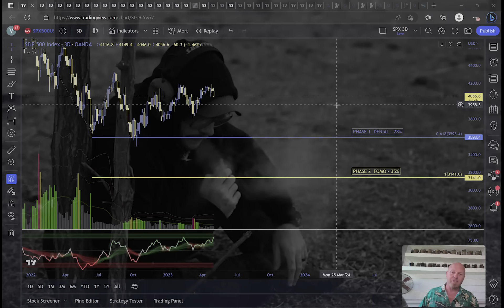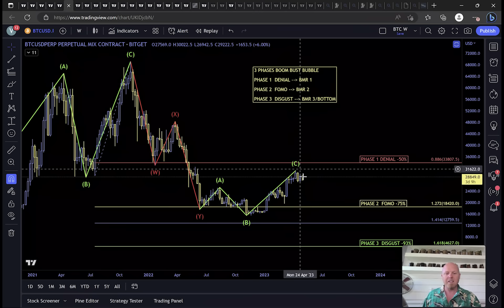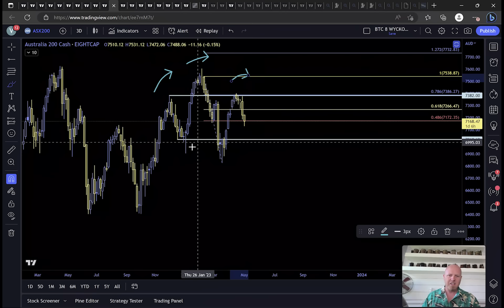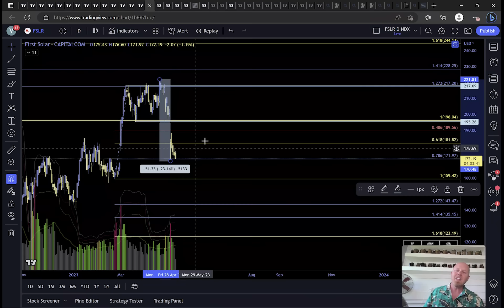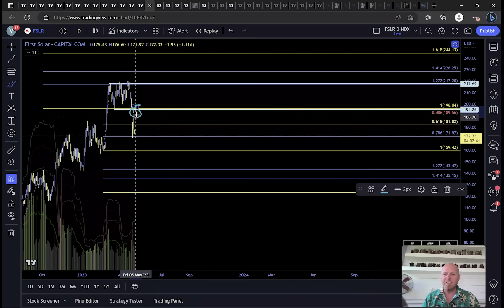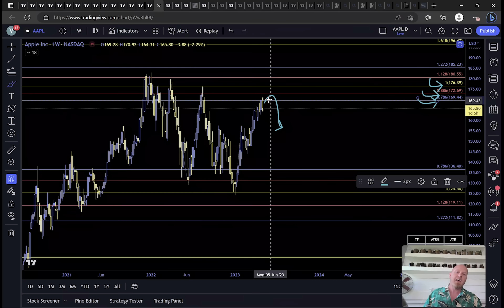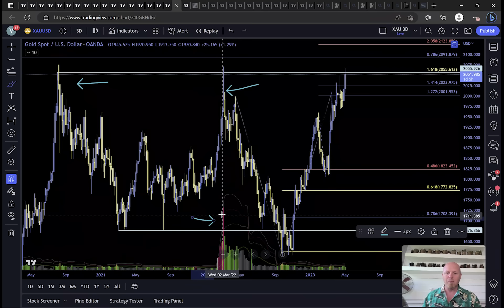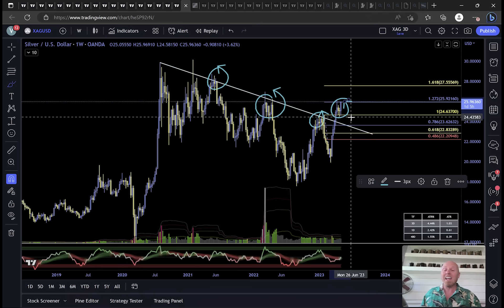BITCOIN + EQUITIES + COMMODITIES - BLOODBATH ON THE HORIZON!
📈 JOIN SimpleFX TODAY FOR UP TO $5000 BONUS INSTANTLY 📈
✅ If you are in the USA or Canada - VPN to Mexico or Brasil then click link. If in UK VPN to: Germany, France, Portugal, Spain
✅ Trade Stocks, Commodities, FX and Cryptos! Deposit in USDC or DT and only email and VPN needed!
- You do not need a VPN if you are in many countries: Brazil, Mexico, Portugal, New Zealand, Australia, Spain, Germany, France, UAE.

📈 BingX - No VPN Needed! Trade Crypto, Stocks, Commodities + FX
No Spot Fees + Up to $8k in Bonus

Market Makers